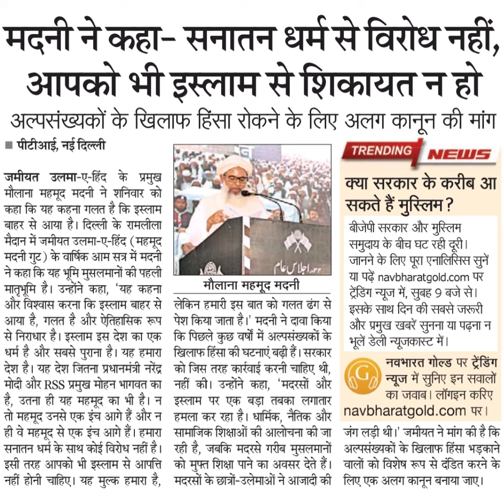मदनी ने कहा- सनातन धर्मसे विरोध नहीं,आपको भी इस्लाम से शिकायत न होअल्पसंख्यकों के खिलाफ हिंसा रोकने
मदनी ने कहा- सनातन धर्मसे विरोध नहीं,
आपको भी इस्लाम से शिकायत न हो
अल्पसंख्यकों के खिलाफ हिंसा रोकने के लिए अलग कानून की मांग
पीटीआई, नई दिल्ली
TRENDING NEWS
क्या सरकार के करीब आ
सकते हैं मुस्लिम?
बीजेपी सरकार और मुस्लिम
समुदाय के बीच घट रही दूरी।
जानने के लिए पूरा एनालिसिस सुनें
या पढ़ पर
ट्रेडिंग न्यूज में, सुबह 9 बजे से।
इसके साथ दिन की सबसे जरूरी
और प्रमुख खबरें सुनना या पढ़ना न
भूलें डेली न्यूजकास्ट में ।पर।
नवभारत गोल्ड पर ट्रेंडिंग
न्यूज में सुनिए इन सवालों
का जवाब। लॉगइन करिए
लिए एक अलग कानून बनाया जाए।
जंग लड़ी थी। जमीयत ने मांग की है कि
अल्पसंख्यकों के खिलाफ हिंसा भड़काने
वालों को विशेष रूप से दंडित करने के
जमीयत उलमा-ए-हिंद के प्रमुख
मौलाना महमूद मदनी ने शनिवार को
कहा कि यह कहना गलत है कि इस्लाम
बाहर से आया है। दिल्ली के रामलीला
मैदान में जमीयत उलमा-ए-हिंद (महमूद
मदनी गुट) के वार्षिक आम सत्र में मदनी
ने कहा कि यह भूमि मुसलमानों की पहली
मातृभूमि है। उन्होंने कहा, 'यह कहना
और विश्वास करना कि इस्लाम बाहर से
आया है, गलत है और ऐतिहासिक रूप
से निराधार है। इस्लाम इस देश का एक
धर्म है और सबसे पुराना है। यह हमारा
देश है। यह देश जितना
प्रधानमंत्री नरेंद्र
मौलाना महमूद मदनी
लेकिन हमारी इस बात को गलत ढंग से
पेश किया जाता है। मदनी ने दावा किया
कि पिछले कुछ वर्षों में अल्पसंख्यकों के
खिलाफ हिंसा की घटनाएं बढ़ हैं। सरकार
को जिस तरह कार्रवाई करनी चाहिए थी,
है, उतना ही यह महमूद का भी है। न इस्लाम पर एक बड़ा तबका लगातार
हमला कर रहा है। धार्मिक, नैतिक और
ही वे महमूद से एक इंच आगे हैं। हमारा सामाजिक शिक्षाओं की आलोचना की जा
सनातन धर्म के साथ कोई विरोध नहीं है। रही है, जबकि मदस्से गरीब मुसलमानों
मदरसों के छात्रों-उलेमाओं ने आजादी की
नहीं की। उन्होंने कहा, 'मदरसों और
को मुफ्त शिक्षा पाने का अवसर देते हैं।
मोदी और RSS प्रमुख मोहन भागवत का
तो महमूद उनसे एक इंच आगे हैं और न
इसी तरह आपको भी इस्लाम से आपत्ति
नहीं होनी चाहिए। यह मुल्क हमारा है,मदनी ने कहा- सनातन धर्मसे विरोध नहीं,
पीटीआई, नई दिल्ली
TRENDING NEWS
सकते हैं मुस्लिम?
या पढ़
भूलें डेली न्यूजकास्ट में ।
प्रधानमंत्री नरेंद्र
मौलाना महमूद मदनी
नहीं होनी चाहिए। यह मुल्क हमारा है,